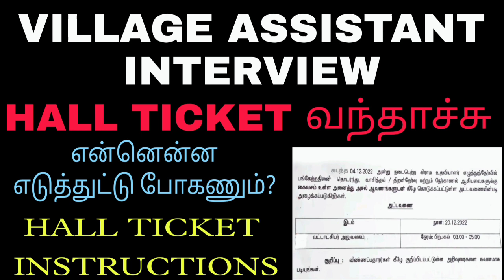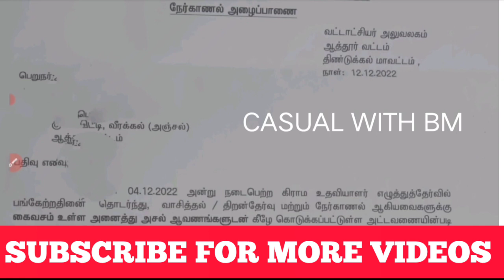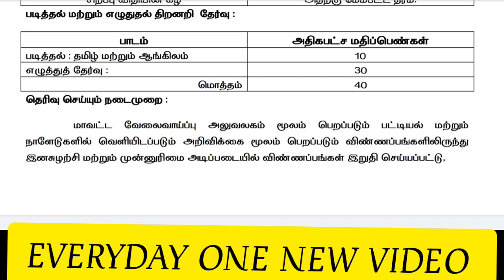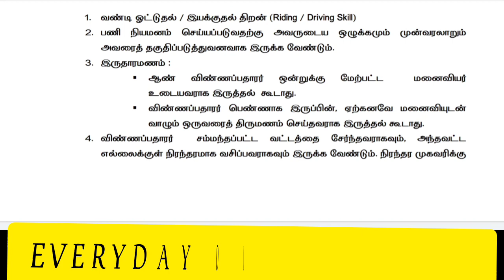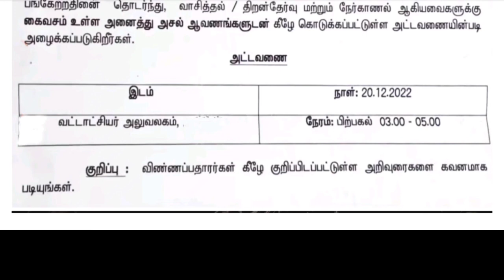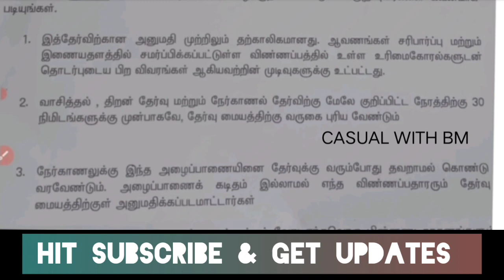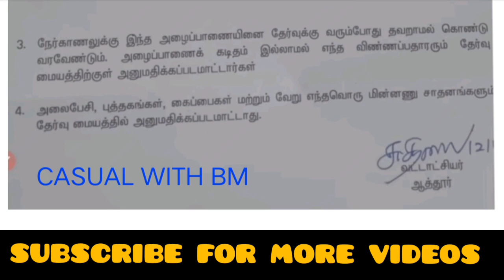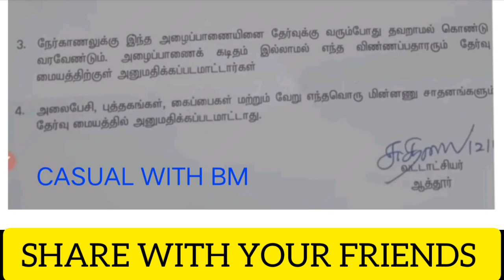Village assistant interview call letter | Village assistant exam result | Village assistant jobs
village assistant interview study material important questions updated